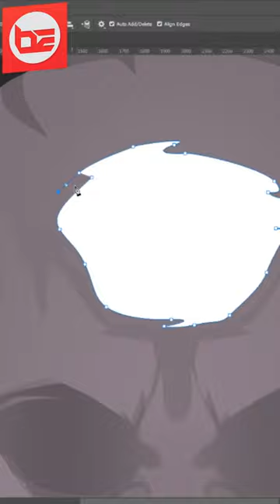VAMPIRE POET - Color Phase | by Ben Ephla